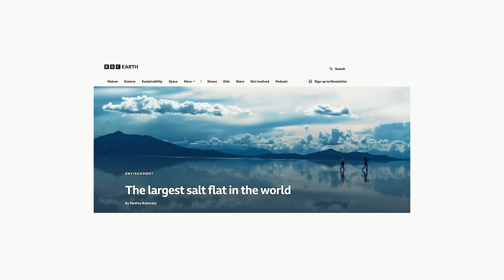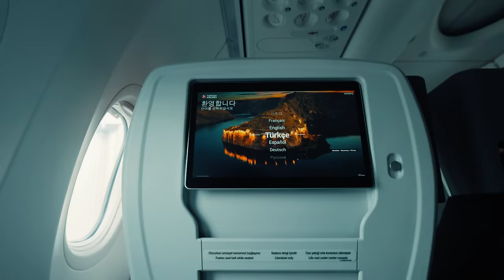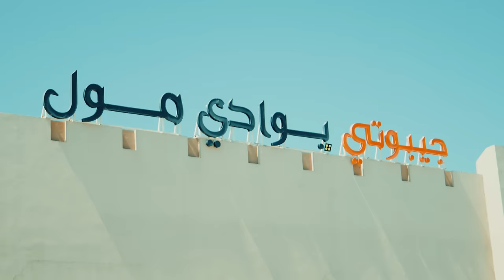البلد العربية الأكثر انعزالاً - جيبوتي 🇩🇯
قرب اليمن والسعودية والصومال - يوجد دولة عربية أفريقية هي الأكثر انعزالاً